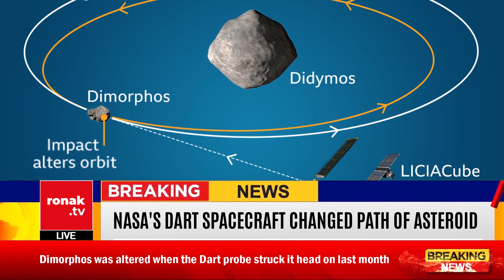Nasa's dart spacecraft 'changed path of asteroid' | Highlights | Ronak TV | Breaking News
Ronak TV is an English-language multinational news television channel based in Ankara, Turkey. It is owned by a joint-venture between Malaysia, Pakistan & Turkey. It provides service to multiple countries and overseas territories worldwide.